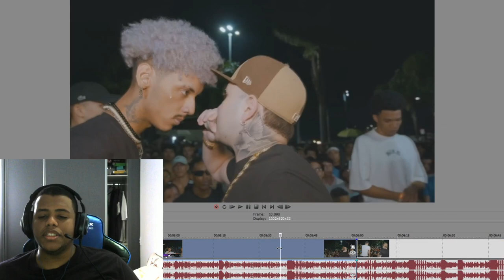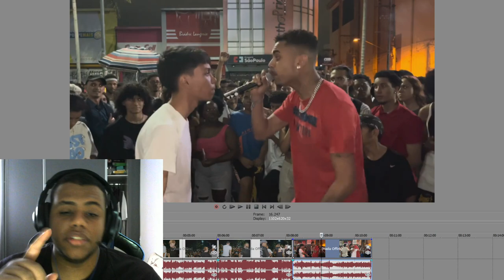RESPOSTAS TENEBROSAS QUE MERECEM REPLAY